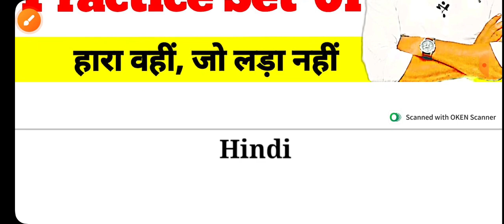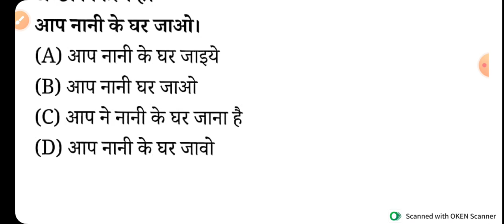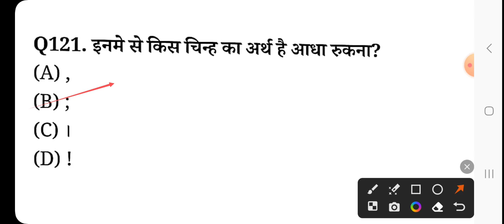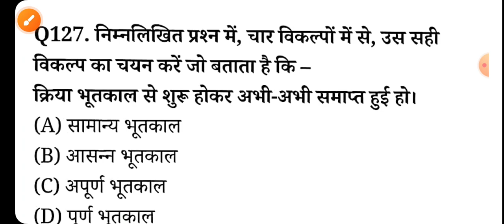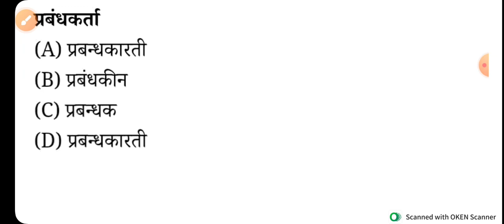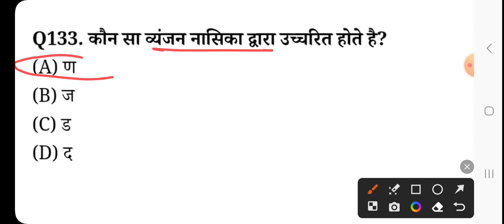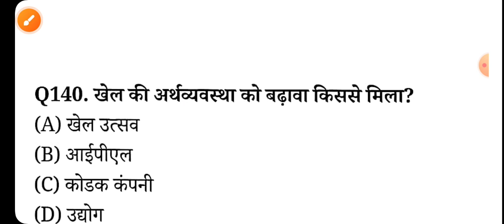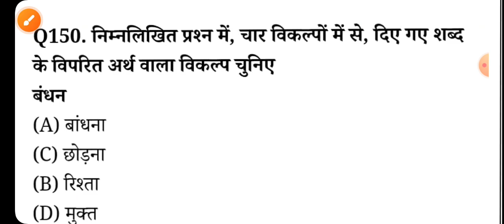up police hindi Practice class no-01 ||Target 37/37||hindi by saddam sir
UP POLICE  HINDI PRACTICE SET || HINDI previous year questions ||Hindi-37/37|| Hindi Practice Set